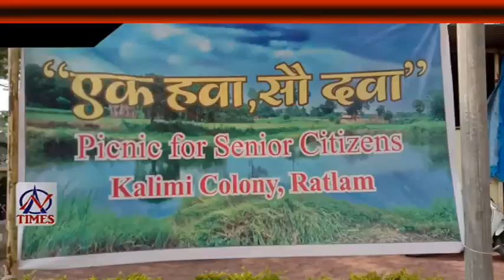AN TIMES 10 NOV 19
एक हवा सो दवा , बोहरा समाज का आयोजन
जावरा मंडी व्यापारी को गोली मारने वाले गिरप्तार
शांति से मना ईद का त्योहार
बनी रही शहर में शांति
महलवाड़ा क्षेत्र में लगी तीसरी आँख